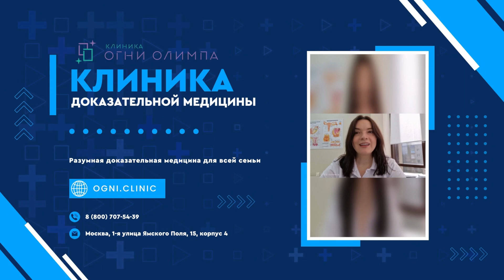Огни Олимпа | Valorant | Grand-final | Marine eSports vs КФУ-1 Bo3 (0-0)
Мы КМА (EMA) - это проект, созданный для объединения и развития киберспортивных сообществ во всем мира!
Мы устраиваем турниры для Brawl Stars, Dota 2, CS:GO, Clash Royale, Hearthstone, Hearthstone Battlegrounds, League of Legends, VALORANT, Heroes of the Storm, StarCraft 2, PUBG Mobile, Mobile Legends: Bang Bang, Apex Legends, Tekken 7, Mortal Kombat, FIFA.
Хочешь выигрывать  турниры и получать деньги ?

🔴Очень будем рады твоей поддержке!

🔴Магазин продажи ключей попления - Steam, PS Store и тд